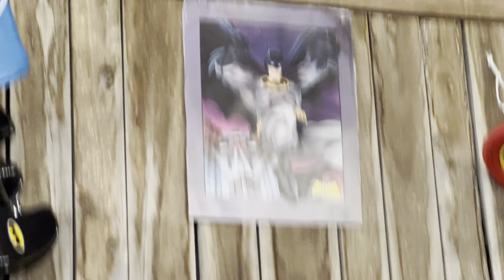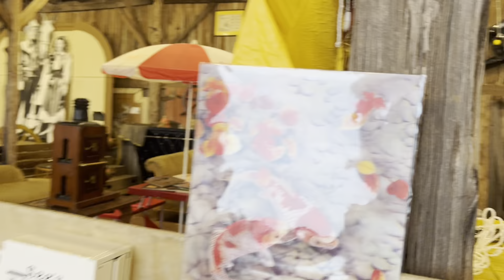Should we call it One Piece at a Time Barn?